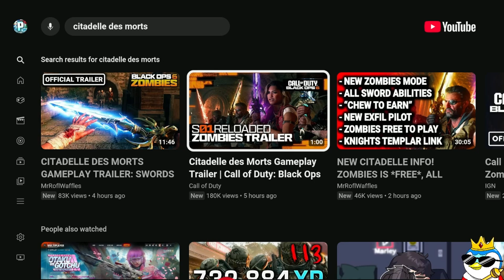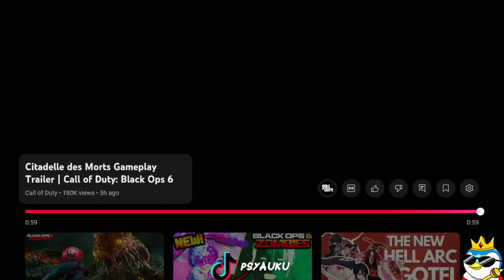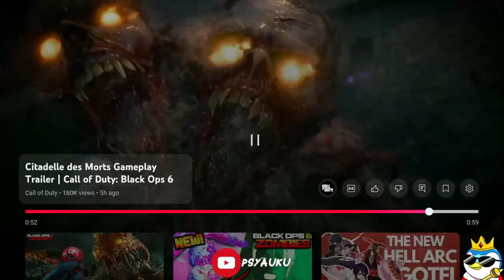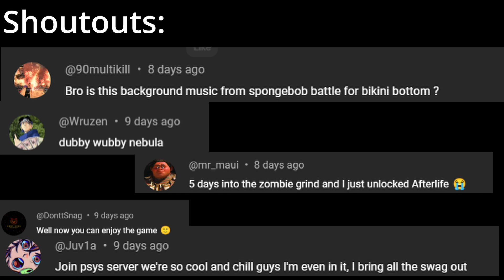CITADELLE DES MORTS GAMEPLAY TRAILER: This looks AWESOME!! (REACTION)